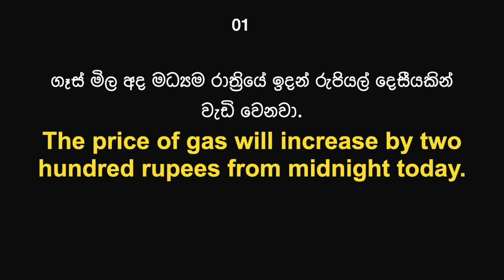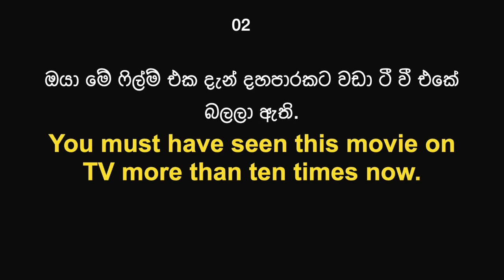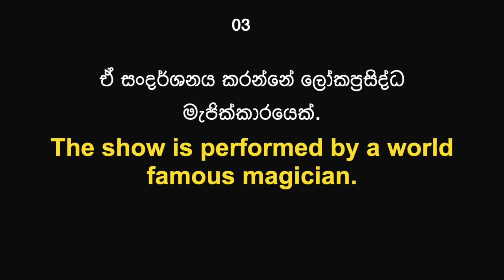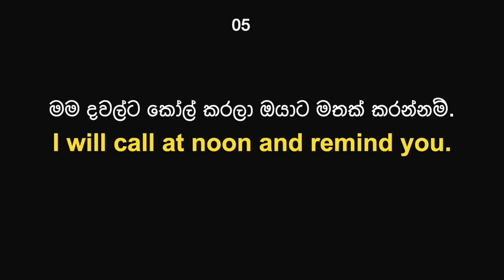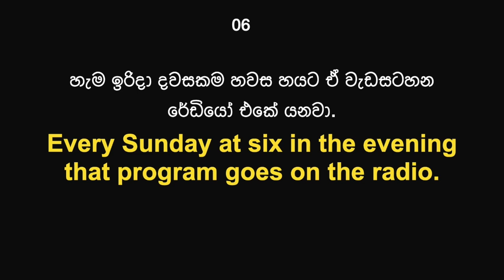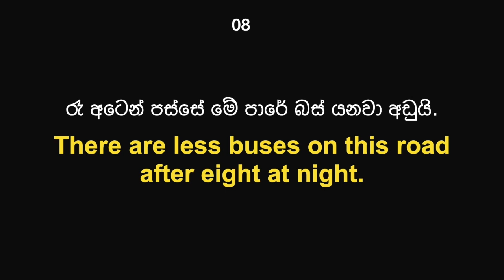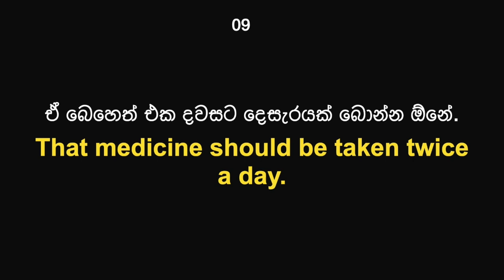Day 189 | Daily Essential English Phrases with Sinhala Meaning | Learn English in Sinhala